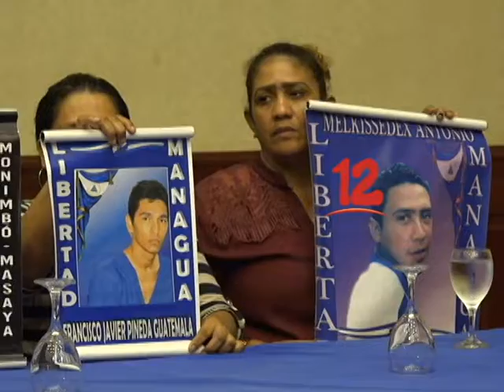¨NO SE DESCARTA QUE PARA PRÓXIMAS ELECCIONES EXISTA UNA CASILLA NUEVA¨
No se descarta que para próximas elecciones exista una casilla nueva, dijo Juan Sebastián Chamorro.